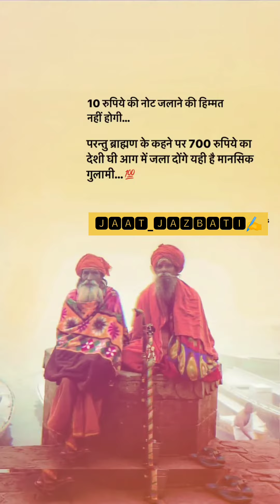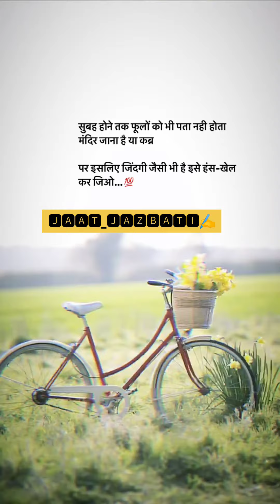मोहब्बत , पैसे , मां बाप , रिश्ते और लोग !!🥀😊 जिंदगी की हकीकत !!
Download VidStatus: @jaat_jazbati

Agar ap ko mere vdo pasand aaye to mujhe

Myuu,

full music:

moodoffstatusWhatsApp status
Shayri status
Sad Shayari
Sad Shayari status
Love shayari
Love shayari status
Attitude shayri
Attitude shayri stutas
Romantic status
Romantic shayari stutas
Romantic poetry
Sad poetry
Broken heart poetry
Sad poetry
Sad poetry stutas
True line shayri
True line status
Poetry hind
New WhatsApp status 2021
New WhatsApp sad status 2021
Instagram shayri
Punjabi status
Attitude girls status
Attitude boys shayri
Attitude girls shayri
Mood off
So sad filing
Sad filing
Happy friendship
Friendship status
Friendship shayri
Dosti shayari
Yaari status
Yaari shayari
Yaari shayari status
New Punjabi status
New Punjabi sad status
English status
English sad poetry
English love poetry
Cute love shayari
Cute love stutas
Cute boy status
Cute girl status
Bewafa shayri
Bewafa statusDard bhari shayri
Dard bhara status
Urdu poetry